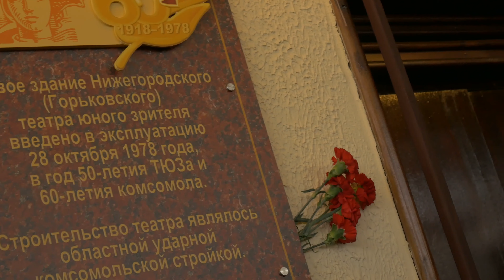ВЛКСМ Комсомол Тюз